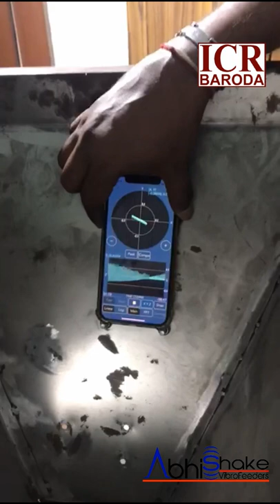AbhiShake Bin Vibrator, Hopper Vibrator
AbhiShake Vibrators have been specially developed to facilitate flow from bins and hoppers on all types of materials, including large aggregate and sand, fine powders, flakes, pills, bottle caps, jars and just about any material that tends to stick or clog inside a bin.
AbhiShake Bin Vibrators solve problems like slow flow, clogs, jams, rat holes, bridges, and sticking.
Material not moving? The most likely cause is friction between the material and the bin skin. You have to break that friction with vibration. Installing and using a vibrator will keep the material flowing through the discharge. The result? You get much more efficient and reliable material flow!

No Spring, No Heavy installation, absolutely smooth vibrations on the bin wall, allows material to fall easily, adjustable duty cycle with on off timers.
absolutely economical and easy installation

Learn more about how AbhiShake Bin Vibrators are an ideal solution for bins and hoppers.